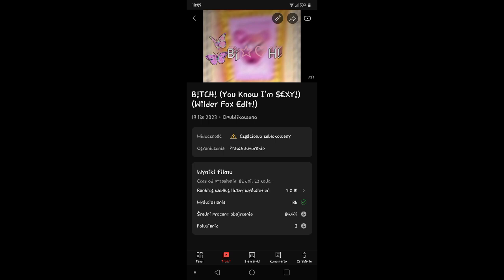I Have Bad News! 😢 :(